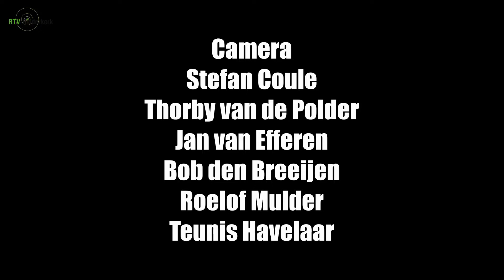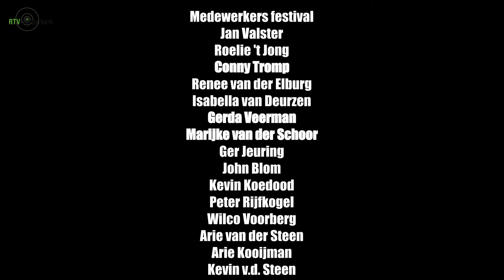Rootbag op Bluezy Bluesfestival 2018 bij RTV-Ridderkerk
De 15e editie van het Bluezy Blues Festival Ridderkerk werd op zaterdag 14 april 2018 om 15.00 uur geopend door Nico Bravenboer zelf met een hartelijk welkom aan de bezoekers.

Rootbag de tweede band stond al te trappelen van ongeduld om hun kunnen te laten horen. Zij speelden hun set zoals we dit gewend zijn van deze Nederlands top band met hun eigen herkenbare stijl.